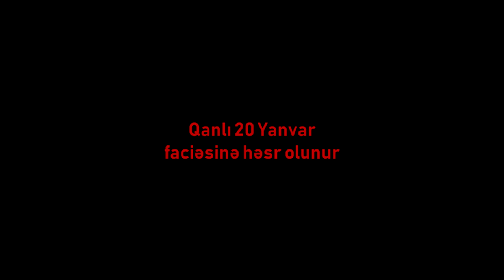Gəncə "ASAN xidmət" mərkəzi - Qanlı 20 Yanvar